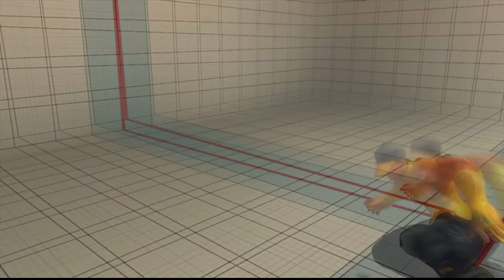USFIV~ Yun (FenTamu) vs. Dudley (Mokuyou) HD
Still messing around with the settings on this capture card. Let me know if it's an improvement.